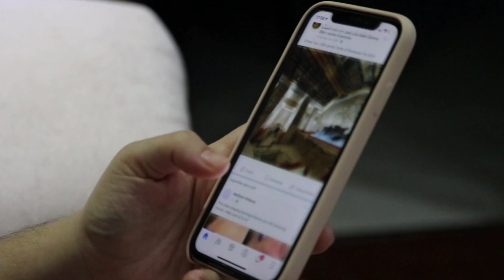रेलवे ने दी चेतावनी! सफर के दौरान यदि हो गई ये गलती, तो 3 साल की जेल के साथ लगेगा भारी जुर्माना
this video is only for information.